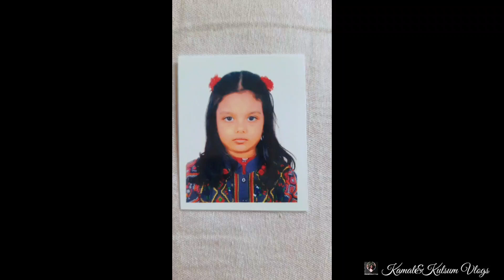সুনেরাহ এর স্কুল জীবন শুরু।।